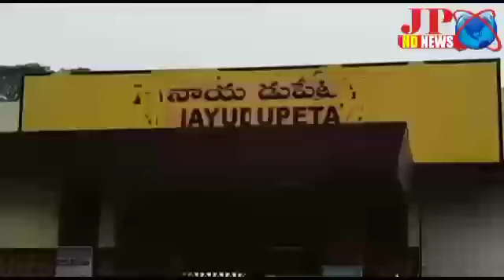నెల్లూరు జిల్లా నాయుడుపేట, పావురాలతో బెట్టింగ్ మాఫియా